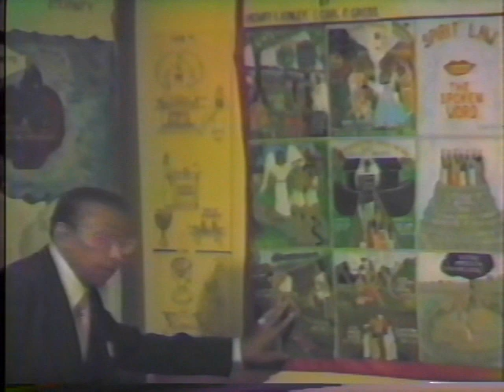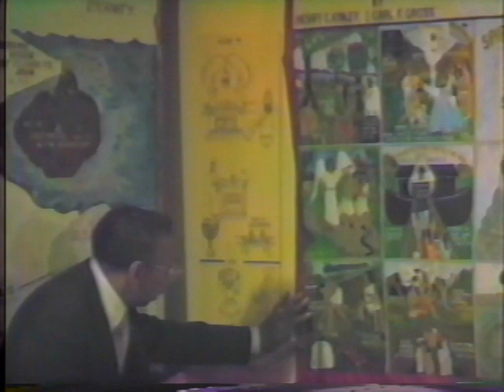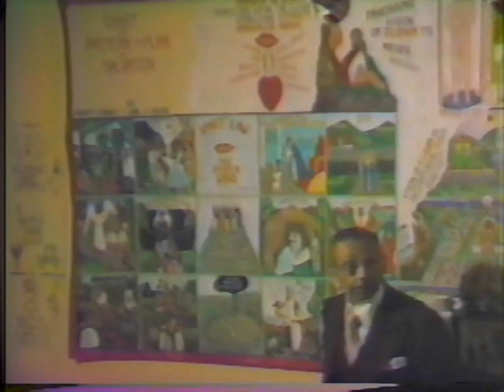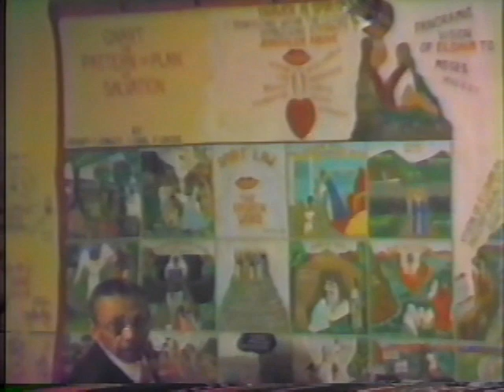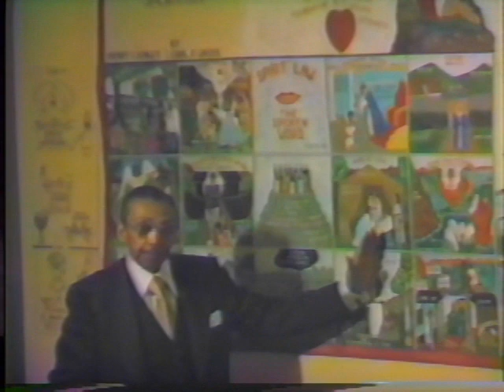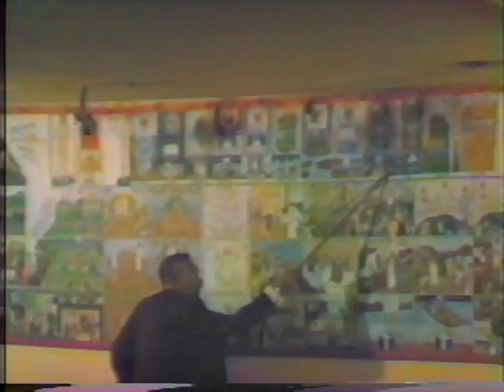PIDMR Class 5-31-1985 With Dr. Celeste Wiley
Tape #46. Followed by Dr. Glenn Kinley.